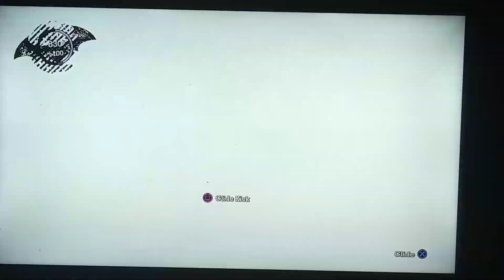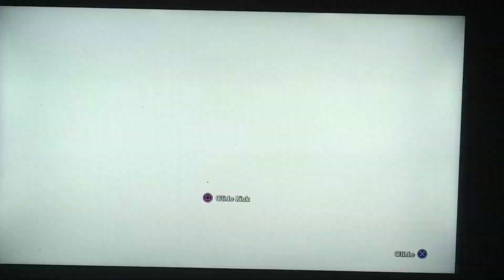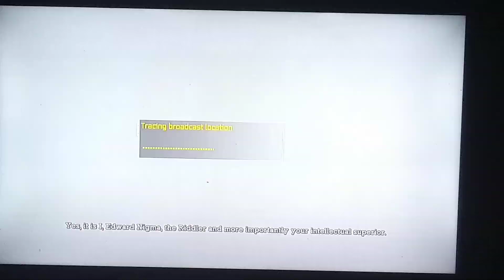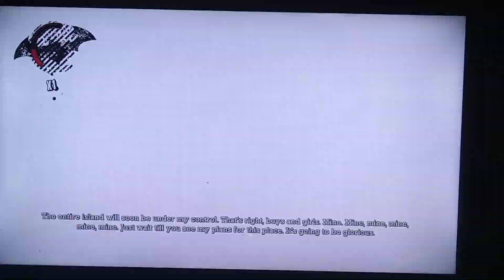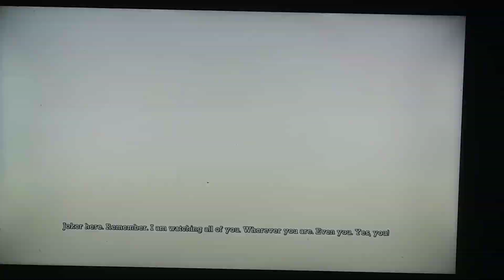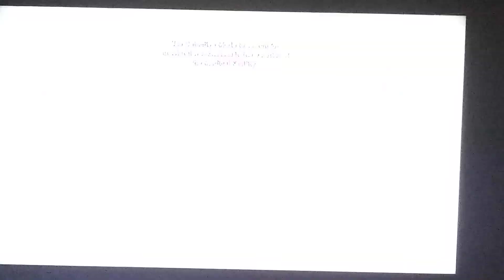The batmobile noooo😭😭😭💩 |Batman Arkham asylum pt3